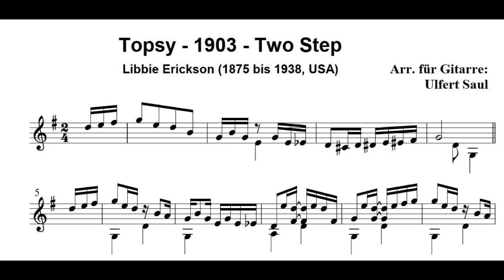Topsy - Arrangement für Gitarre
Erickson Libbie war eine amerikansiche Komponistin und lebte von 1875 bis 1938. Dieser Two Step wurde 1904 in den USA veröffentlicht.
Ich mag die Musikstile Ragtime und Two Step und spiele diese auch gerne. Ihr hört hier mein 1. Ragtime-Arrangement für Sologitarre. Bei Interesse sende ich euch gerne die Noten (PDF) und das Audio (mp3). Viel Spass.